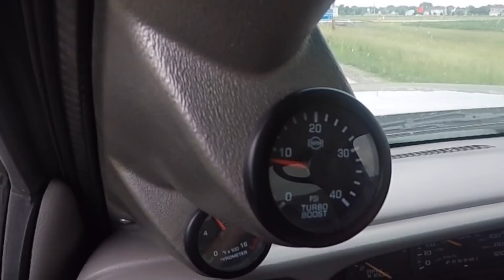Diesel Insights: Does More Boost = More Power?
Diesel Insights host Nick Priegnitz discusses how boost impacts power in your common rail diesel engine.  While discussing direct results from Cummins, Powerstroke and Duramax platforms the diesel knowledge given applies to all platforms.